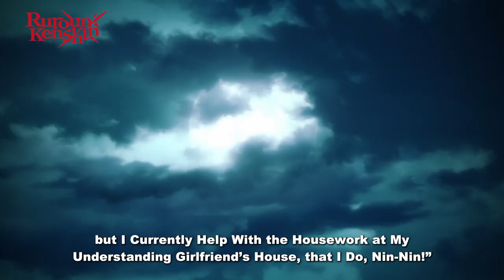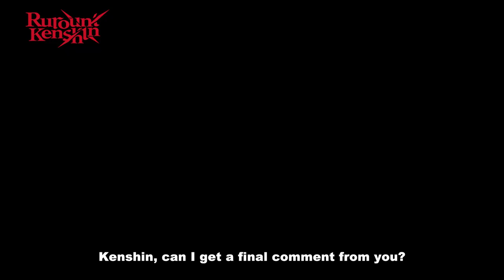Rurouni Kenshin | Episode 7 Preview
You can watch Episode 7: [The Two Hitokiri] on Crunchyroll starting 8/17!

About Rurouni Kenshin:
With over 72 million copies of the comic series sold and a total box office revenue of 19.3 billion yen from the live-action movie series, the legendary masterpiece loved by all generations worldwide, Rurouni Kenshin comes back to life as a brand-new TV anime in 2023.

The original work was serialized in Weekly Shonen Jump in 1994, and in 1996 it was made into a TV anime for the first time. Since then, it has undergone numerous developments, from OVAs to theatrical releases, and now with Rurouni Kenshin: The Hokkaido Arc serializing in Jump SQ.

This long-awaited work aims to reconstruct the original story from the first episode using the latest animation technology, to create a Rurouni Kenshin anime that will appeal to current anime fans.

For the animation production, talented staff such as director Hideyo Yamamoto (Strike the Blood) and Hideyuki Kurata (Made in Abyss) for series composition were gathered. The cast members will be renewed, with Soma Saito in the role of Kenshin Himura.

After nearly 30 years of serialization, the new TV anime Rurouni Kenshin is coming soon.

[ STAFF ]
Original Work: Nobuhiro Watsuki "Rurouni Kenshin"  (JUMP COMICS / SHUEISHA)
Director: Hideyo Yamamoto
Series Composition/Screenplay: Hideyuki Kurata
Series Composition/Screenplay  Consultant: Kaworu Kurosaki
Character Design: Terumi Nishii, Yoko Uchida
Clothes Design: Naska
Prop Design: Kazuhisa Kosuge
Main Animator: Masaru Kitao
Action Animator: Katunori Kikuchi
Sound Director: Ryosuke Naya
Sound Effects: Yasumasa Koyama
Color Setting: Aiko Shinohara
Art Director: Yukihiro Saito
Director of Photography: Junpei Takatsu
Editor: Mai Hasegawa
３DCGI: LIDENFILMS
Production: LIDENFILMS

[ CAST ]
Kenshin Himura: Soma Saito
Kaoru Kamiya: Rie Takahashi
Sanosuke Sagara: Taku Yashiro
Yahiko Myojin: Makoto Koichi
Megumi Takani: Saori Onishi
Aoshi Shinomori: Yuma Uchida
Hajime Saito: Satoshi Hino

©Nobuhiro Watsuki/SHUEISHA, Rurouni Kenshin Committee